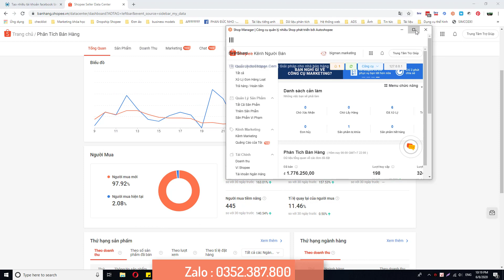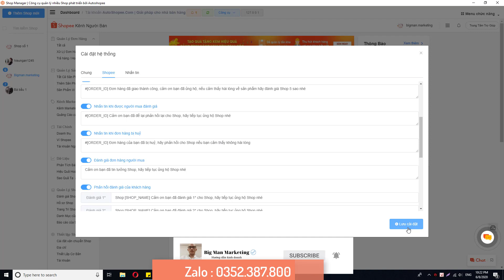Chăm sóc khách hàng shopee,sendo,lazada,tiki tự động